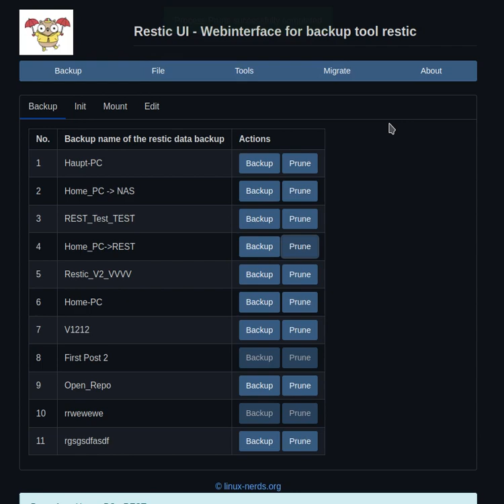Restic UI - january 2023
The state of my restic tool in january 2023. Created with python & pywebio.